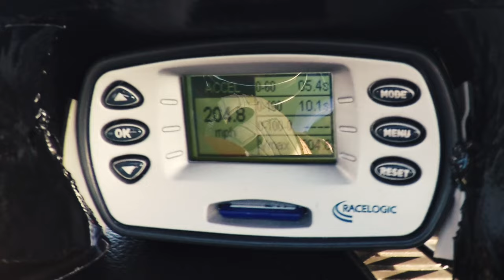Back in the day. First street legal electric car to break 200mph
In 2016, the GXE became the first street legal electric car to break 200MPH. We held the record for 6 years until the Fall of 2023. Records are meant to be broken but we'll always be the first to break 200 and we're still the fastest manual EV on the planet.